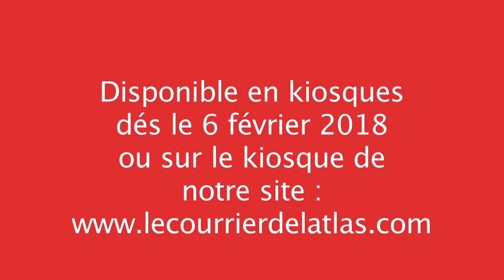Les stars de demain dans le Courrier de l'Atlas n°122 (Février 2018)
Découvrez les espoirs d'aujourd'hui, stars de demain dans le numéro 122 du Courrier de l'Atlas (Février 2018)